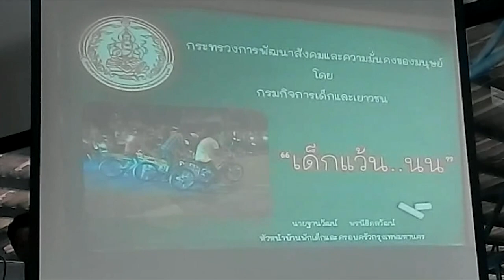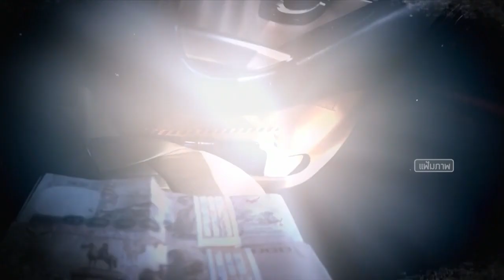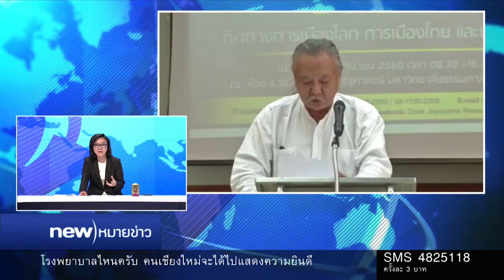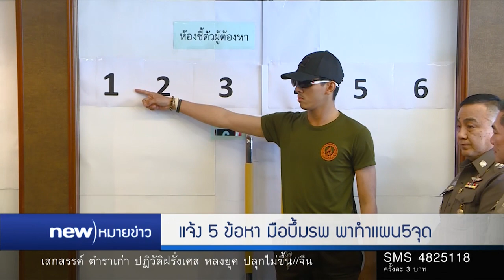นิวหมายข่าว | ช่วงที่ 1 | 20 มิ.ย.60 | newtv18